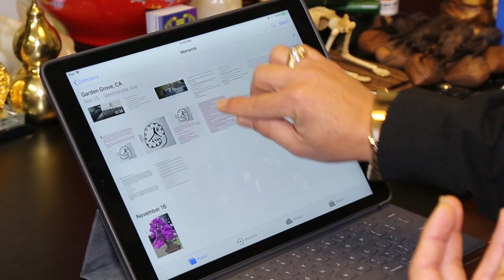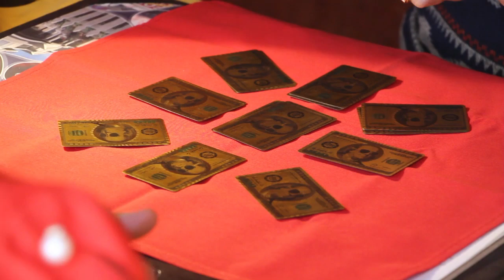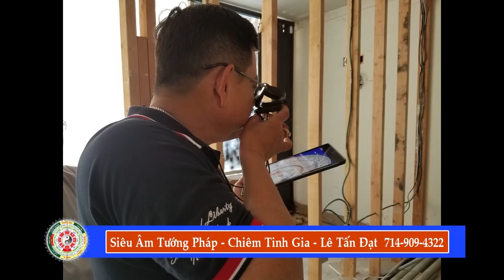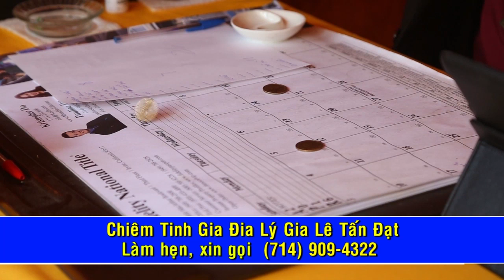Siêu Âm Tướng Pháp với Chiêm Tinh Gia Lê Tấn Đạt - Show 65Fix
Chương trình Siêu Âm Tướng Pháp đến với quý khán thính giả của đài truyền hình VNA (57.3) với Chiêm Tinh Gia Địa Lý Gia Lê Tấn Đạt Seauvajeot qua phần điều hợp của Mộng Lan dưới ống kính Đỗ Minh Dzũng. Quý vị có thể đón xem chương trình này vào mỗi tối Chủ Nhật lúc 9:00pm trên băng tầng 57.3 của đài VNA TV. Điện thoại của Chiêm Tinh Gia Địa Lý Gia Lê Tấn Đạt để quý vị làm hẹn (trong cùng ngày) là